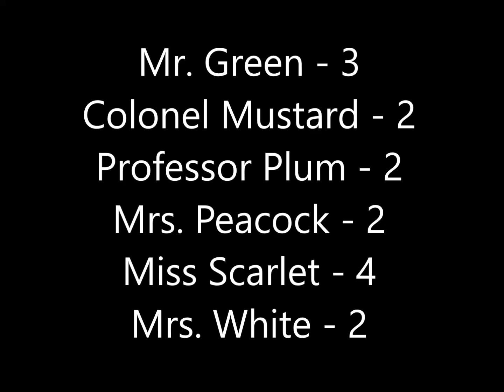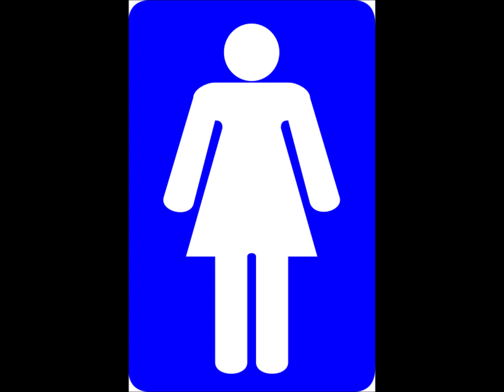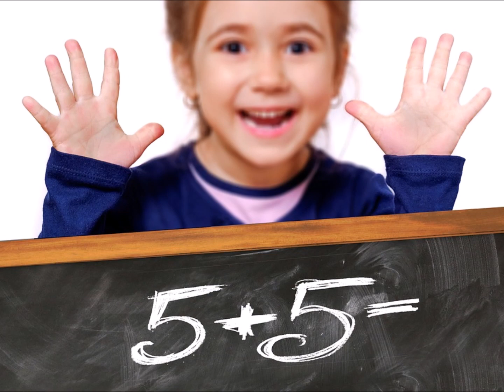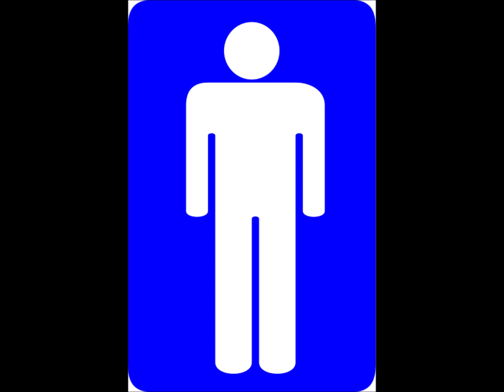Clue #11: Death by Candlelight - Book Review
A review for the 11th book in the Clue series. Like most of the books in this series, it gets a thumbs-up from me.